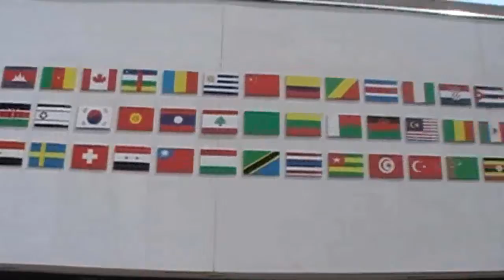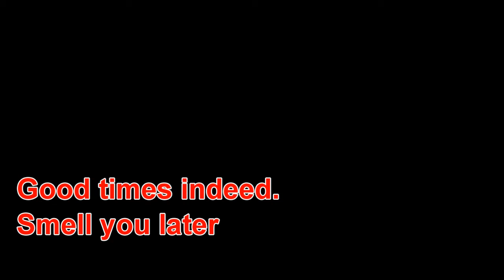An IBS Picture Part 2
Video taken from the 2010 IBS Student Picture and more